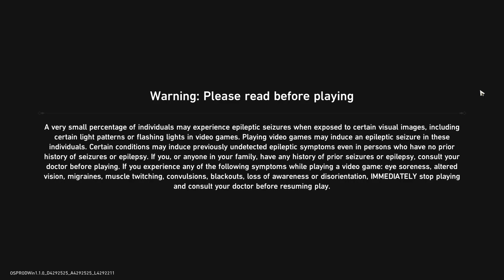herta nuke (also my build)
update on my herta
still not sure why im doing this